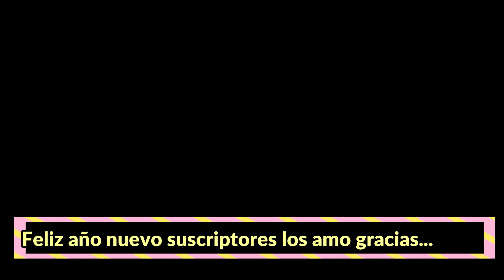Especial 100 suscriptores 2021 gracias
Hola a todos en este grandioso especial les voy a enseñar a hacer un Aguila de plastilina gracias por el apoyo que le dan al canal muchas gracias a todos espero de que sus metas se cumplan y sueños también Feliz año nuevo los amo a todos...